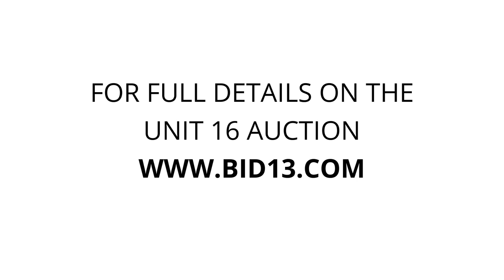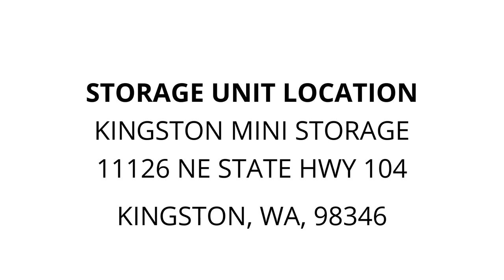Kingston Mini Storage - Unit 16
HPc5280, guitar, Edger, minibike, 6FishingPoles, bikerack, Saber, SageFishingRod, CarRamps, BackcountryShovel, 4SkateboardDecks, FloorJack, TruckToolBox, toolbag, MechanicDolly, Miscellaneous, 2FoldliteKayaks